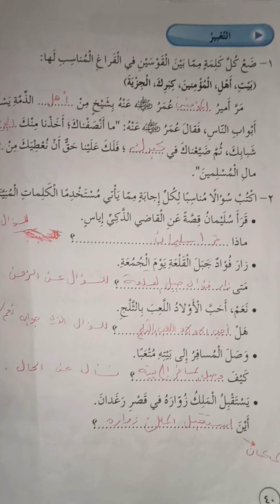الكتابه عربي رابع